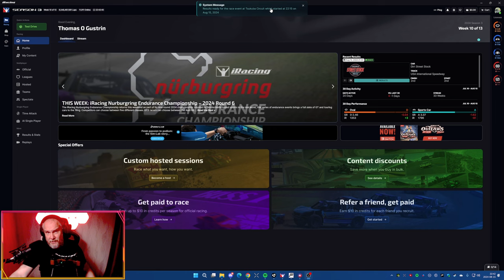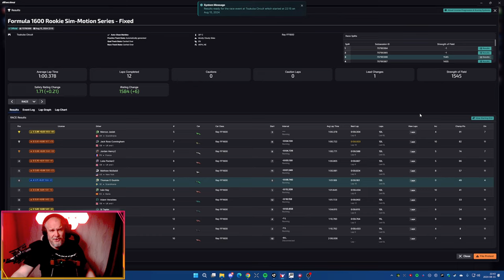Racing For Safety Rating | Formula 1600 @ Tsukuba Circuit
Joining a rookie race might not be the best idea when trying to avoid license demotion due to safety rating. Let's see what we can do about it

Donations are not needed but much appreciated, these are always non refundable
Use code SNY4KV when you signup for 1 free month of PLUS-membership